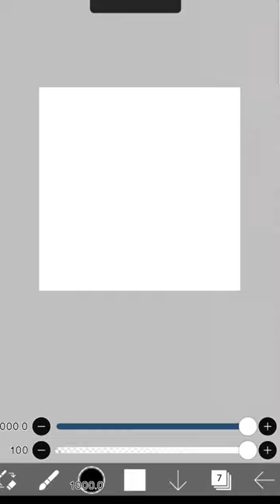I made a Christmas drawing!